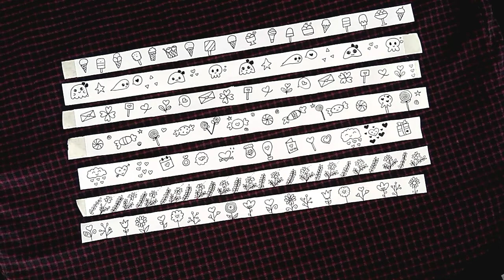DIY- Washi Tape/ Hướng dẫn làm băng keo giấy trang trí đơn giản #2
các bạn có thể xem video làm Washi Tape khác  tại đây

Hello💗Thanks that you are here
Have a nice time watching video on our channel